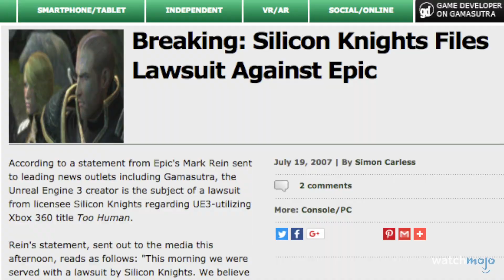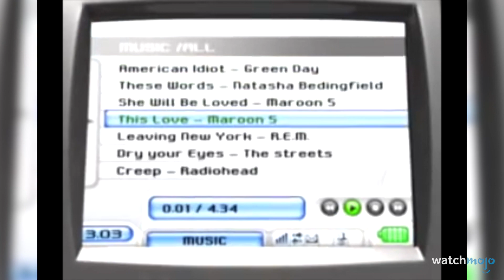TOP 10 furchtbarer VIDEOSPIEL-FIRMEN, die es nicht mehr gibt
In dieser Liste geht es um Videospielunternehmen, die nicht mehr existieren.

Kennt ihr eins der Spiele?
Schreibt es uns die Kommentare!